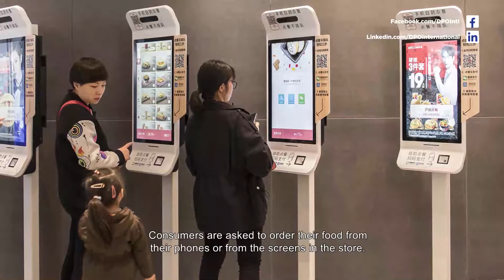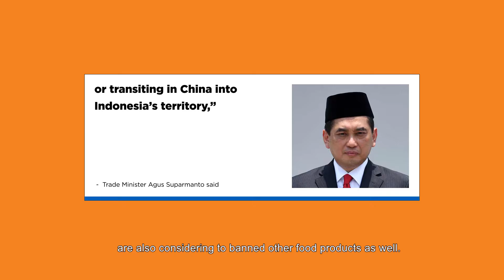DPO Insights: How Asia's Food Businesses Are Coping With COVID-19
In the first edition of DPO INSIGHTS, we take a look at how food businesses in Asia are altering their operations to cope with the COVID-19 pandemic.